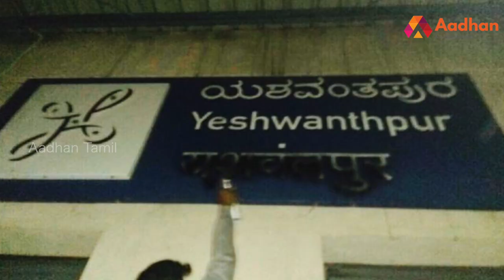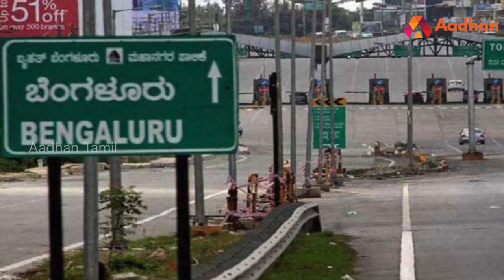தமிழர்கள் வெளியேற்றமா? கர்நாடக அரசு உத்தரவு என்ன சொல்கிறது? | Aadhan Pedia EP 31 | Aadhan Tamil